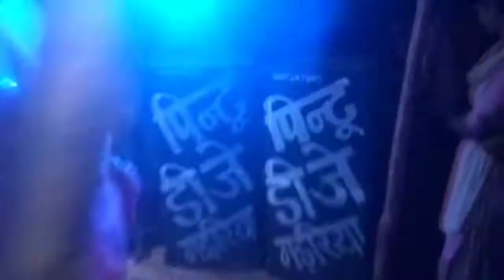dance sandy croxx